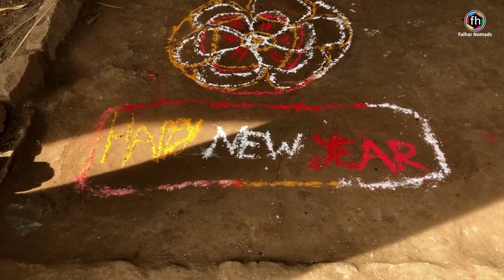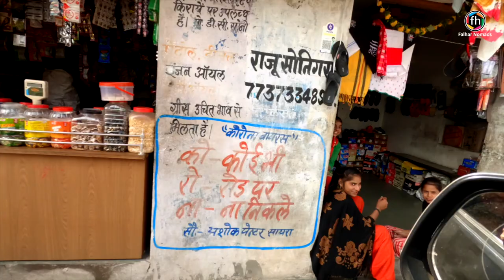Camping at Kumbhalgarh Rajasthan, Rooftop tent camping on ISUZU V Cross,Camping In India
Camping at Kumbhalgarh Rajasthan, Rooftop tent camping on ISUZU V Cross, Camping in IndiaThis video is about our second Overlanding and camping experience with our ISUZU V Cross in Kumbhalgarh in Rajasthan. We were camping at a completely remote location and we slept in our hardshell rooftop tent. Staying alert is paramount in such locations as being popular with bears and other animals. The drive to Kumbhalgarh from Gandhinagar is 325 Kms and it took us around 7 hours that was including a food halt also.
RoofTopTent#CampLifeInIndia#VanLifeInIndia#OverlandingToKumbhalgarh#ExperienceRoofTopTentonIsuzuVCross#CampingAtKumbhalgarh#

Equipment Used:
Lumix S1 Camera
Lumix 24-70mm f2.8 lens
DJI Drone Mavic 2
Go Pro 8
iPhone 8
MOVI Free Fly
ZOOM recorders
Lee Filter system

1. Vishnu by Patrick Patrikios
2. Beyond by Patrick Patrikios
3. Snake on the beach by Nico Staf